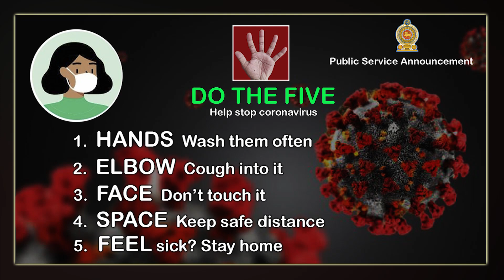The cobra hiding on the trunk of a tree - Snakes Guardian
The cobra hiding on the trunk of a tree - "Snakes Guardian" I am an unemployed graduate. I will rescue innocent snakes that kill people. This is  not my job and it is a social service that is done without any charge. it is also an effort to preserve the ecological balance. Snakes play a major role in maintaining ecological balance. so man has no right to kill snakes. We must protect snakes that are related to ancient history. I invite those who truly love nature to join me.

BHADRAK NAAG LOK
Venomous Cobra
Murliwale Hausla